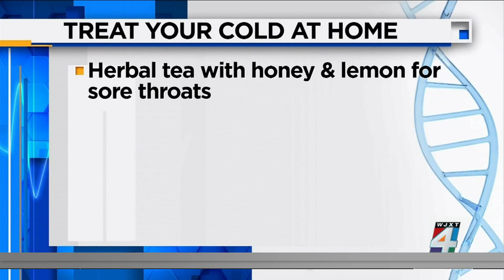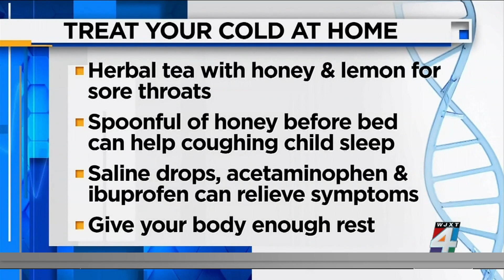The do’s and don’ts of treating colds at home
If you're suffering from a cold, you may be desperate to try different remedies with hopes of feeling better. But as we learned from Cleveland Clinic, there are some do's and don'ts when it comes to treatments at home.